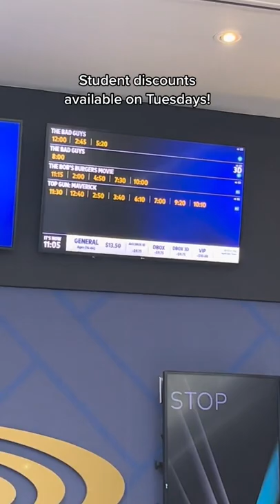FCT Family: Get to know Cineplex Cinemas Yonge-Eglington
5 minutes from campus, enjoy the latest films, play arcade games, and snack on some popcorn!